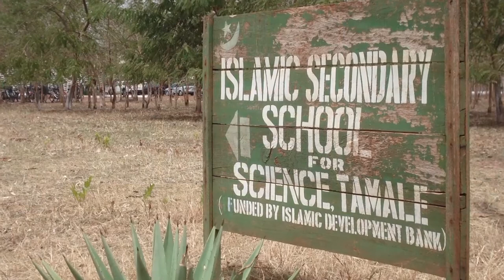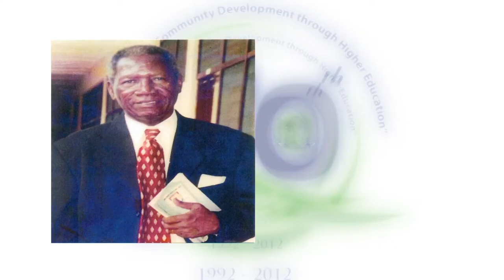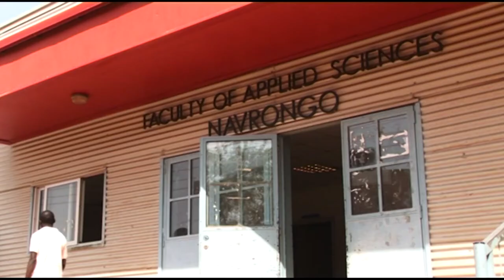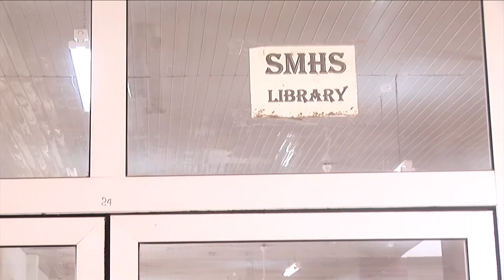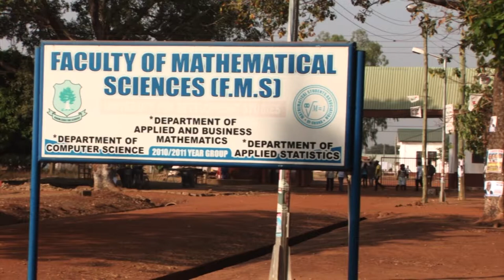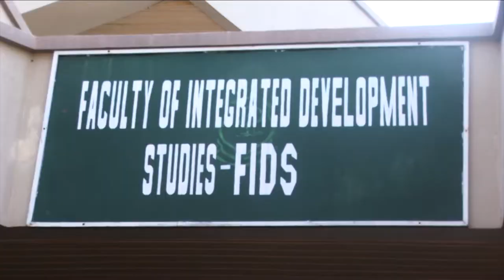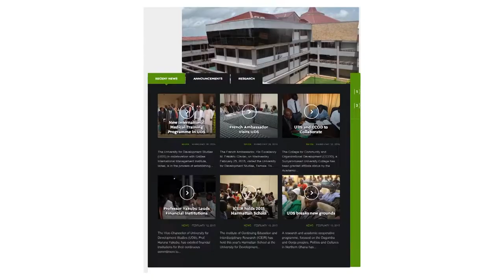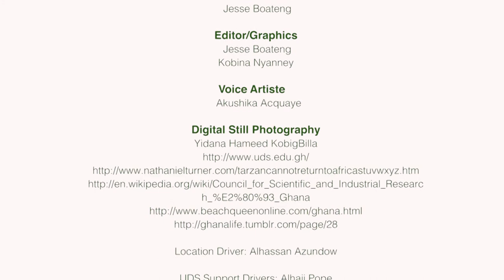UDS@20 DOCUMENTARY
UDS@20